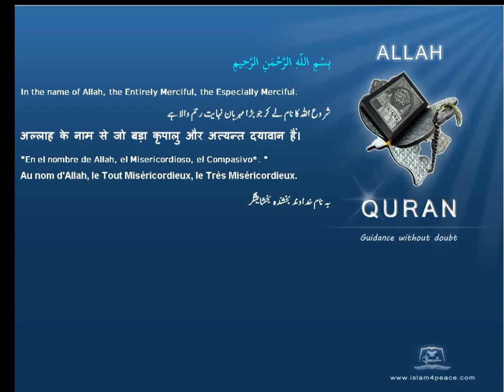Quran Tamil Translation 105 الفيل Al Fil The ElephantMeccan Islam4Peace com